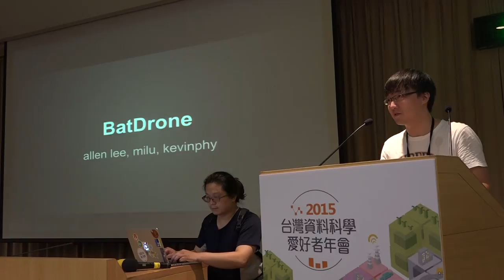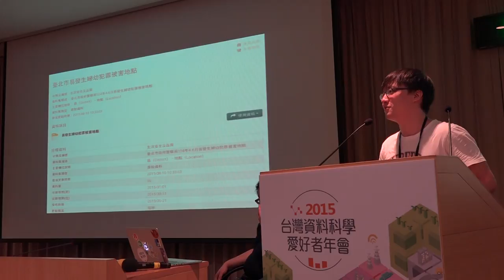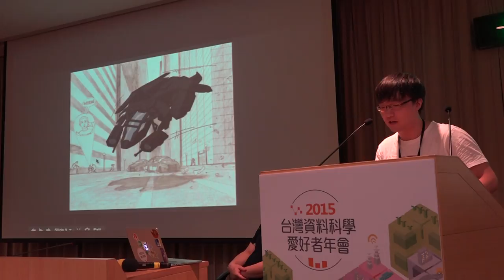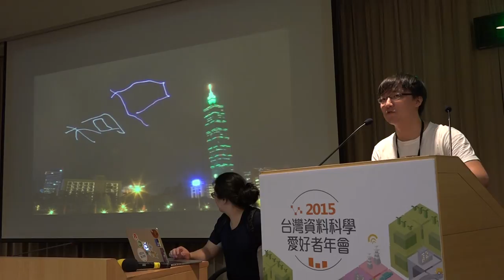g0v tw hackath15n 提案 BatDrone 2015資料科學黑客松